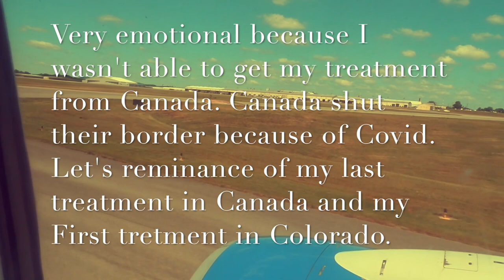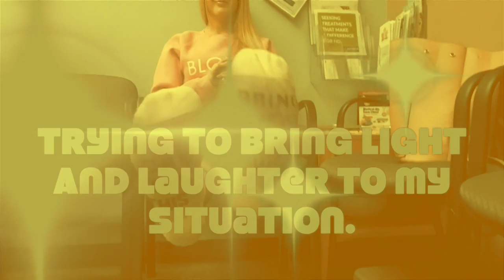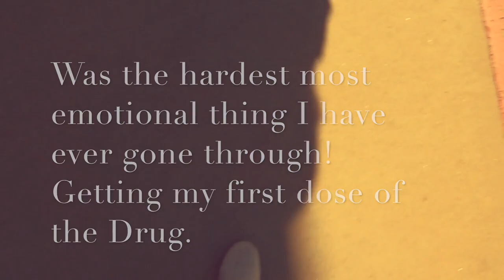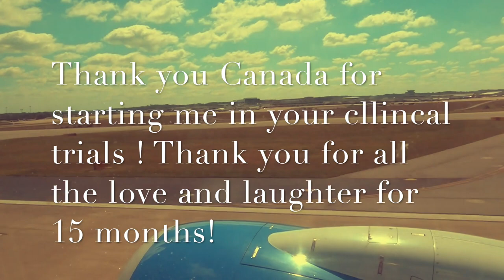First Dose Of The Drug For HD!